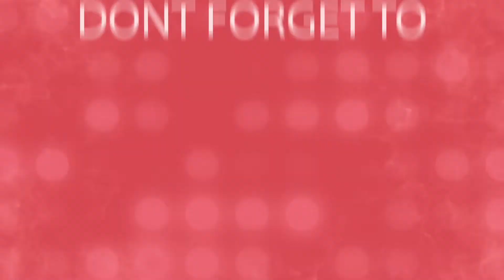update sa aking alaga/ miracle dog ko/ almost 1 month na super liit pa din